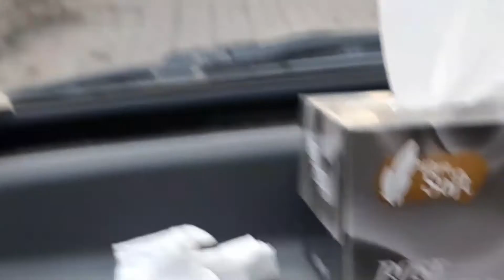Sunday Shopping and Outing Vlog | Clock Tower | Iqbal Markaz | Faisal Mosque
This weekend I went to shopping with my husband. We visited different stores and then went for a dine out. But something went wrong... Check the video for detail.